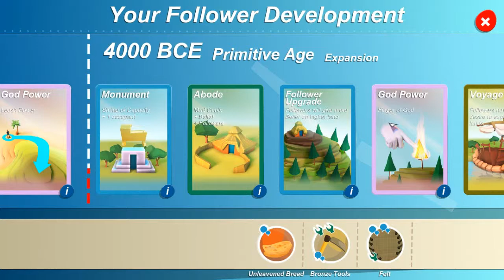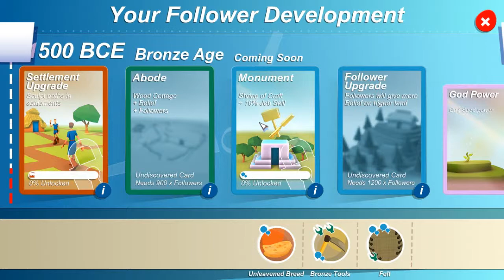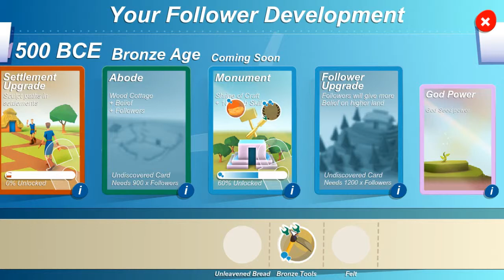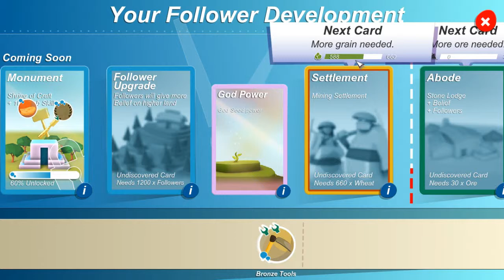MGaceman Plays - Godus 2.0.4 A New Discovery Part 2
Just what did I discover in part 1? What is it? Is it of any significance? Well, we get to see what it is, but there's a catch...

Note:
This is not an official 22Cans video, but permission has been granted. You can get GODUS by visiting the Steam